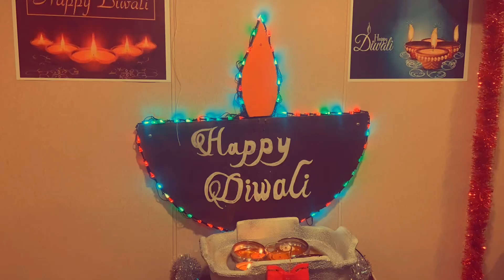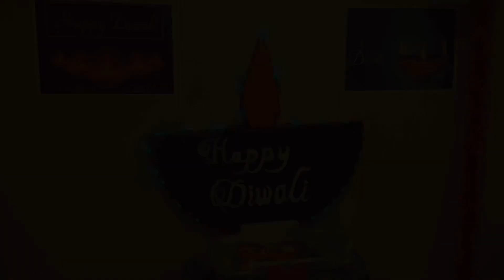Diwali Celebration In The Middle Of Sea